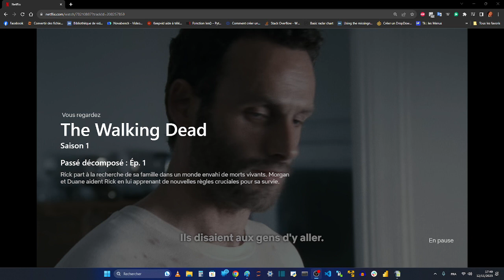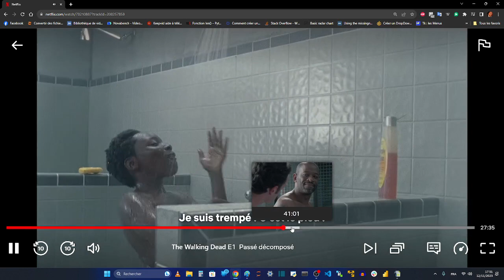WALKING DEAD - La saison 1 Episode 1 : Rick et Morgan avaient gagné l'abri idéal créé par les MJ